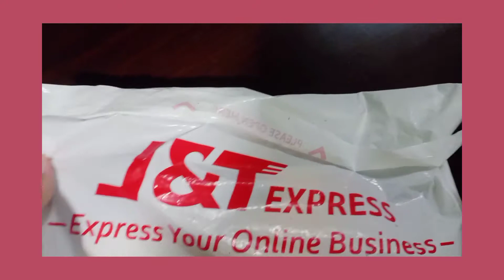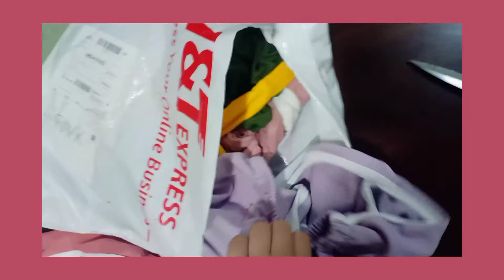shopee haul / cute clothes under 100 pesos 🌻 | curious nica